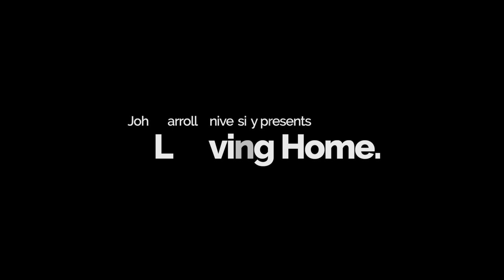Leaving Home: Teaser #1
Arthur Taylor prepares to drop his daughter off for college. John Carroll University presents Leaving Home on Dec. 5, 2019.